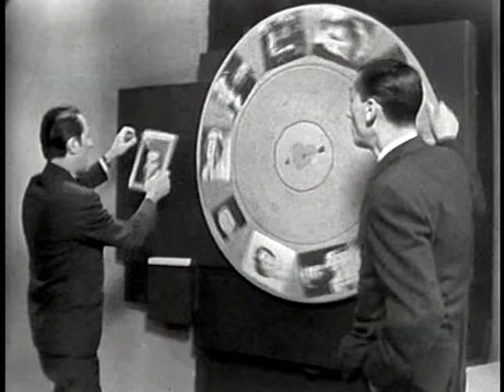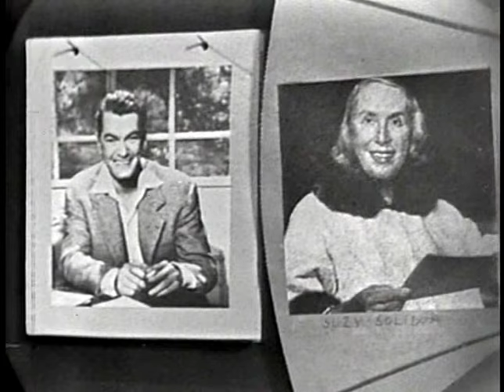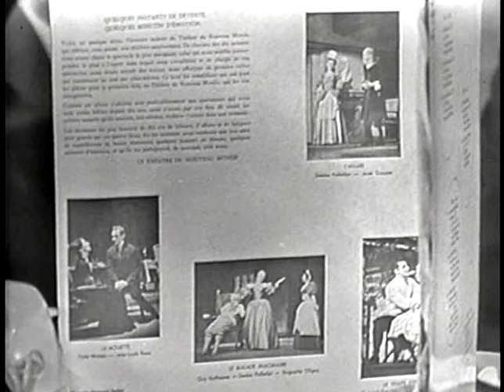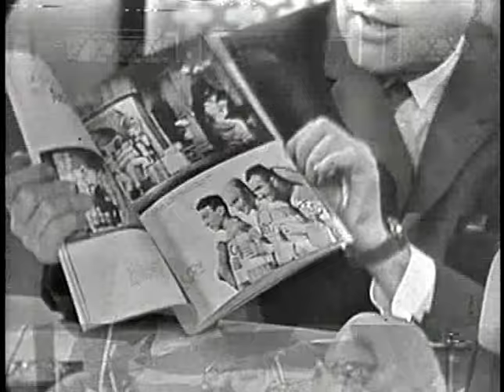Les Couches-Tard Émission de divertissement et d'actualités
Les Couches-Tard

Les Couche-tard est une émission de télévision québécoise de divertissement diffusée le samedi en dernière partie de soirée, après La Soirée du Hockey de 1961 à 1970 à la Télévision de Radio-Canada..

Animateurs: Jacques Normand
                        Roger Baulu

Réalisation: Jean Bissonnette